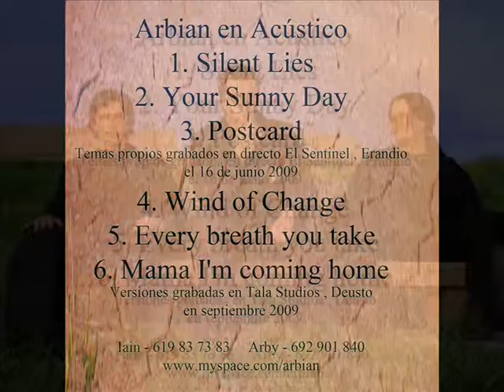ARBIAN "Silent lies" (Acústico)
"Silent lies" Arbian. Directo acústico grabado en el Sentinel (Erandio) el 16 de Junio del 2009.